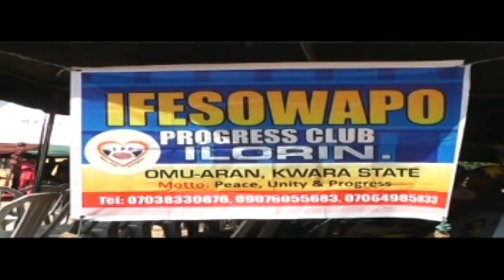Uthman Sannu Sheu - Appreciation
Latest Islamic Message featuring Uthman Sannu Sheu - Appreciation
Ariya Entertainment Is The Number Channel For The Latest In African/Nigerian Fuji Music, Parties, Shows, And More.